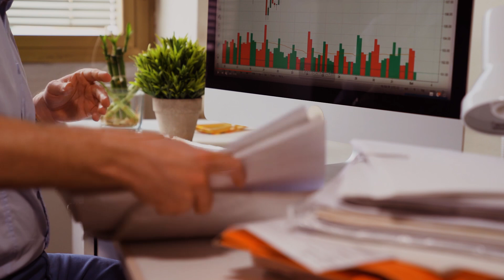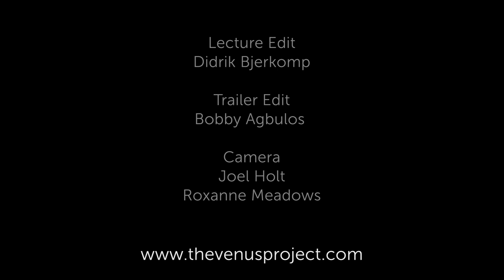Jacque Fresco - Incentive to Learn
Studies show that monetary incentives do not always improve performance, and can frequently decrease results. Incentives are often due to the beliefs that people hold, sometimes even putting their own lives at risk for them. Clearly, this outweighs the motivation of a monetary reward. Doing what people believe is “good” is a powerful reinforcer.